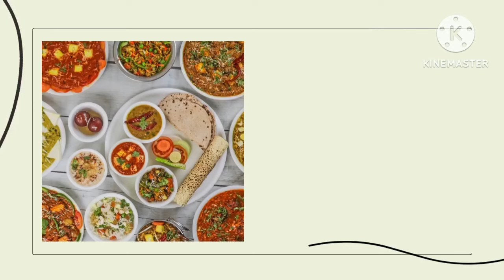നാലുമണിചായയ്ക്ക് കിടിലൻ രുചിയിൽ പലഹാരം l snacks,breakfast l അവൽ കട്‌ലറ്റ് flattened rice cutlet l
വളരെ ഹെൽത്തിയും ടേസ്റ്റിയുമായ അവൽ കട്‌ലറ്റ് l quick snacks l breakfast or dinner recipe l flattened rice cutlet snacks recipe l veg cutlet recipe l poha cutlet snacks recipe l